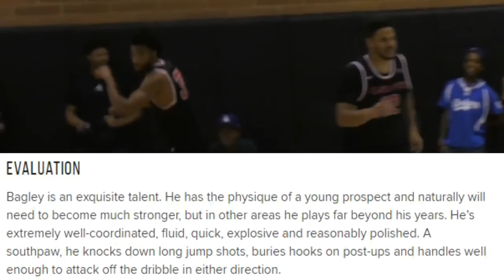Introducing Marvin Bagley III- The Modern NBA's Next Positionless Star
Topic Tackle- Duke Freshman Foward Marvin Bagley III could be the #1 pick in the 2018 NBA Draft & fits perfectly in modern basketball.